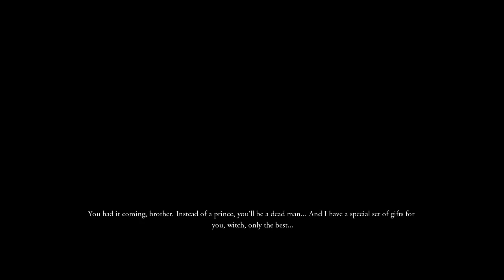The Witcher 1 - The Price of Neutrality! (FULL) (Playthrough) - Let's Play - 1080P 60FPS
I've decided to play the DLC guys, this DLC is very interesting and quiet short so, I played the whole thing in one sitting. Tell me what you think and if I should move onto the witcher 2 straight away or play the other one!